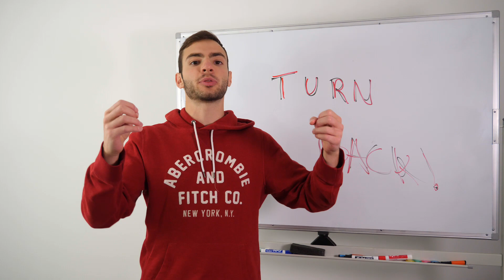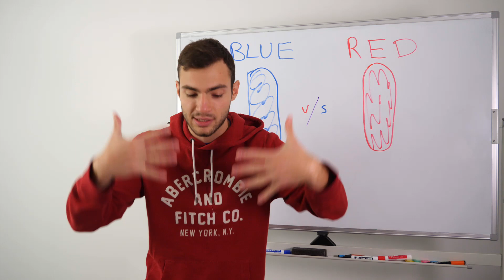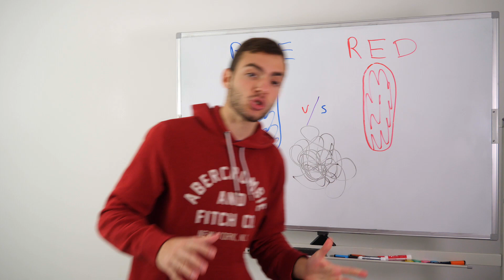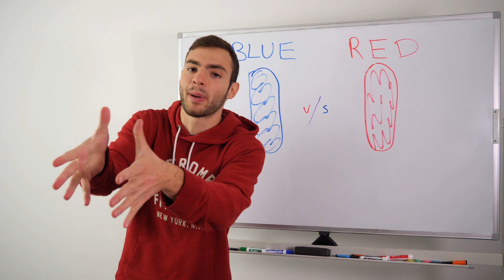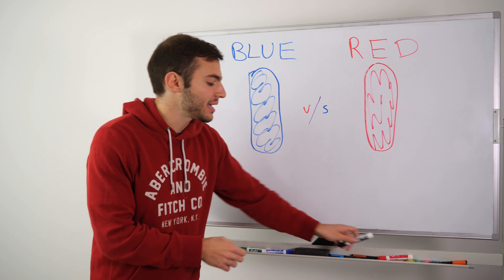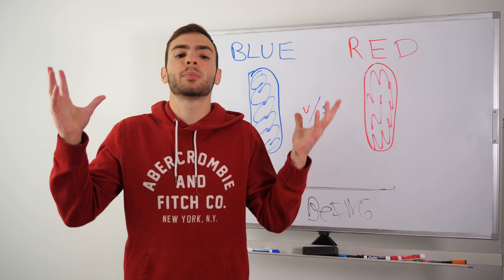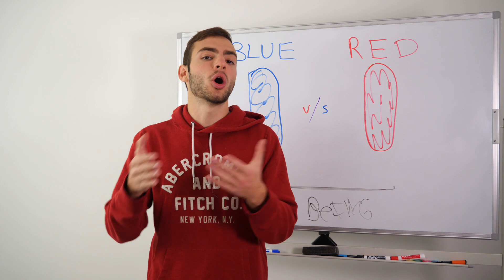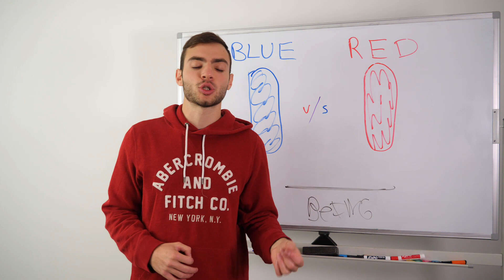What It ACTUALLY Means To Take The Red Pill. (not what you think)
The actual meaning of taking the red pill is a lot deeper and more profound than you might think. This analogy from the movie 'The Matrix' has been co-opted by various ideologies and belief systems that obscure the deeper significance of 'taking the red pill.' In this video, you'll learn the actual difference between taking the red pill vs blue pill.

0:00 - 1:35 Warning!
1:35 - 4:05 what is the Red Pill?
4:05 - 7:02 my first glimpse of Truth
7:02 - 16:00 how your mind tricks you
16:00 - 17:55 absurdity of "red pillers"
17:55 - 21:00 dream analogy
21:00 - 25:25 what is Pure Existence?
25:25 - 26:10 how to wake up?
26:10 - 28:36 how you stay trapped
28:36 - 30:23 cultivating non-clinging awareness
30:23 shifting into Being-Cognition